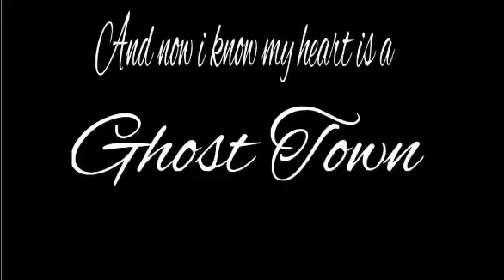Intro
Eh, i tried.
Apps used:Flipaclip, Wildcraft.